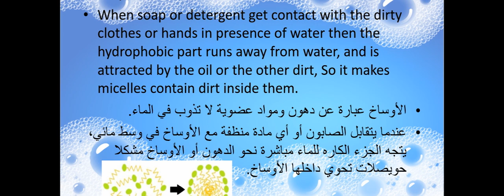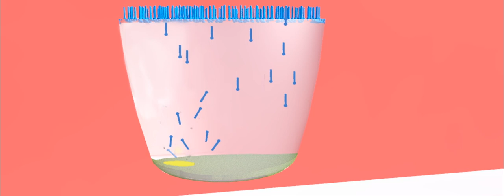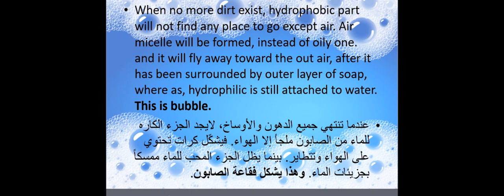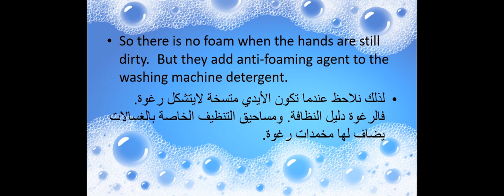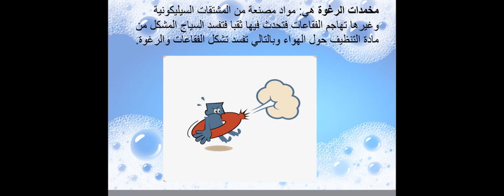آلية التنظيف وتكون فقاعة الصابون/cleaning process and bubble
قناة بيتر هيلث تو ليف هي قناة علمية للمختصين والمهتمين. إعداد وتقديم الصيدلانية ربى نور الدين الحاصلة على شهادة البورد الأمريكي بالتغذية العلاجية.
هذه المحاضرة فيها شرح عن الطريقة التي يعمل بها الصابون وغيره من المنظفات لكي تحدث عملية النظافة.